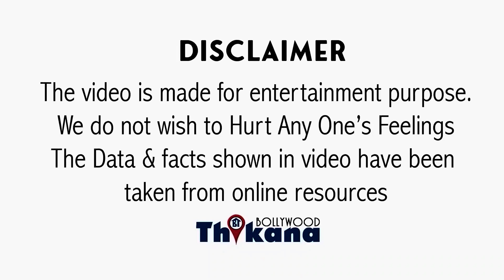Rajesh Khanna की किस बात के बोखलाई Moushumi Chatterjee ने उनके मुँह पे कहा ये